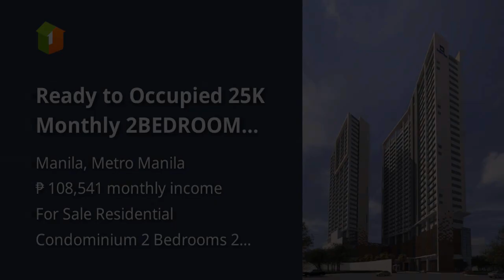Ready to Occupied 25K Monthly 2BEDROOM Condo SM Sta.Mesa Manila Sale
Condominium/Apartment Type: Residential Condominium
Number of Bedrooms: 2
Number of Bathrooms: 2
Unit Size in sqm: 48 sqm.